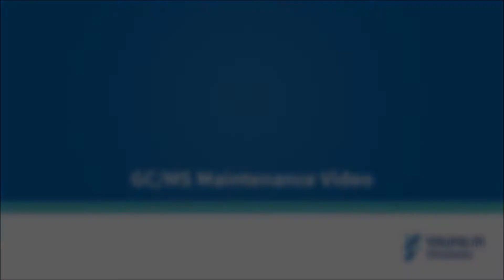[GC/MS maintenance] Ion Source Cleaning | ChroZen GC/MS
Learn about how to clean the ion source in ChroZen GC/MS.